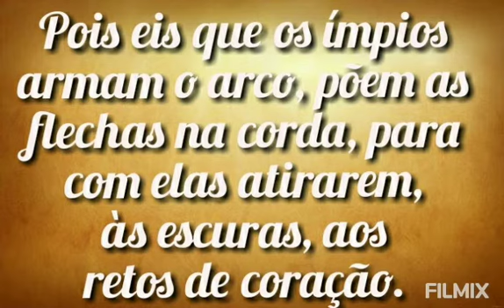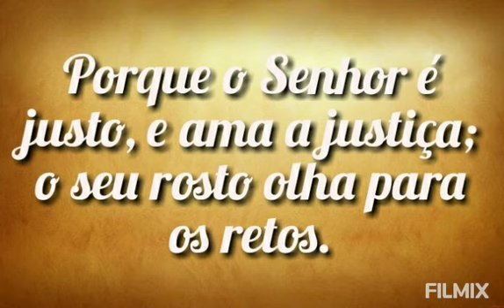Salmo 11 Legendado e Narrado (Bíblia ACF rcm Almeida Corrigida Fiel)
A Paz do Senhor Jesus Cristo, que Deus vós abençoe. Amém!

Glória Glória Glória a Deus.

Santo, Santo, Santo es o Senhor Deus.